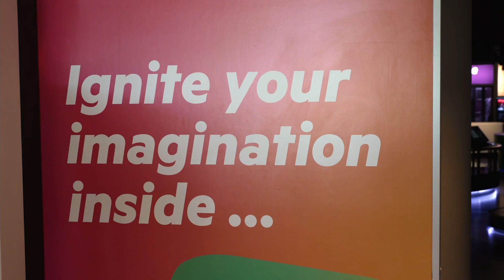Cool Jobs: Science Communication